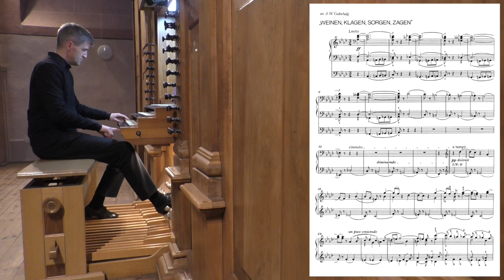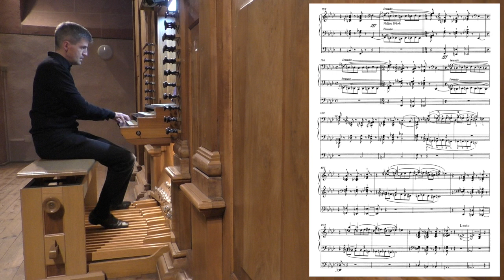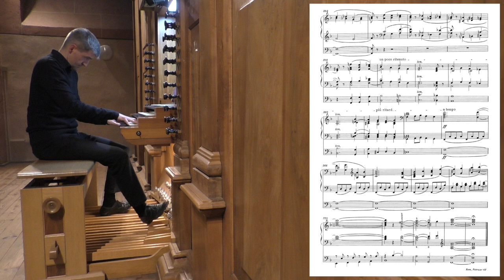Franz Liszt: Weinen, Klagen, Sorgen, Zagen (1863) (Lukas Stollhof, Liebfrauenkirche Oberwesel, 2024)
Weinen, Klagen, Sorgen, Zagen (1863)
(Variationen über einen Basso ostinato von J. S. Bach)

Lukas Stollhof an der Eberhardt/Klais-Orgel
der Liebfrauenkirche Oberwesel,
aufgenommen am 16. Oktober 2024